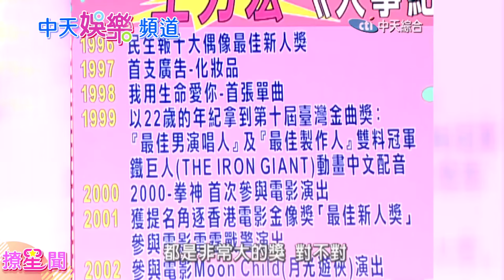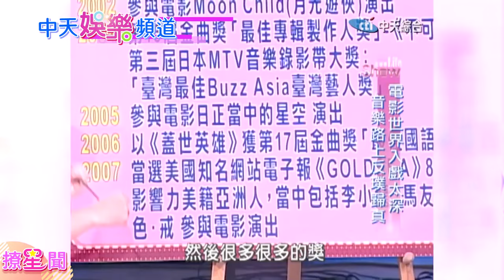【撩星聞】看了會想笑！王力宏「我是個很慢的人」曾說享受生活不想談戀愛